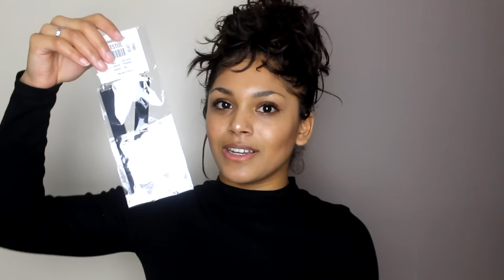STRAATSTIJL SHOPLOG + TRY ON + WINACTIE €50,00 SHOPTEGOED!!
Wil jij meedoen aan de winactie? volg dan deze simpele drie stappen!
2  Straatstijl en mij volgen op Instagram!
3  Reactie dat je meedoet en met iets waar ik je mee kan bereiken!  Is dat niet het geval en krijg ik binnen 3 dagen geen antwoord terug zoek ik een nieuwe winnaar!

De kleding in de video op volgorde

Sorry maar ik kon de muziek linkjes niet vinden

 ▶️ Socializen?!

▶️ Wil jij mij een kaartje sturen? dat kan!
Kelly Buth
OnLane
Postbus 1579
1000 BN Amsterdam

hoi,
Mijn naam is Kelly Buth , en geen but of butt nee Buth. Ik ben 17 jaar.
Hoe ben je op het idee gekomen om een kanaal te starten?
Van jongs af aan kijk ik al naar youtube filmpjes. ik vond de manier hoe mensen bewerkten helemaal tof! toen op een gegeven moment dacht ik; als ik het zo leuk vind, waarom begin ik er zelf dan niet een?'
Met de canon eos 600D
Met welk programma edit je?
Sony vegas pro 12 & soms moviemaker